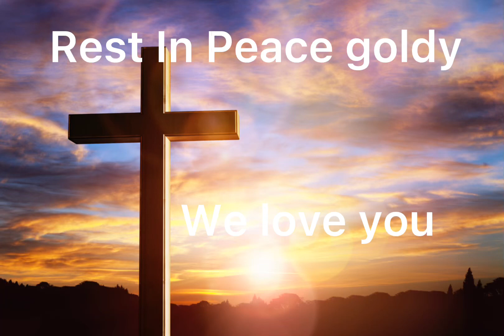Rest In Peace gold we will miss you 🐠